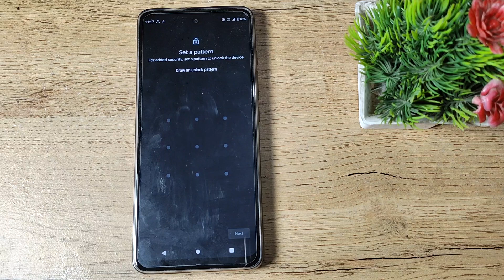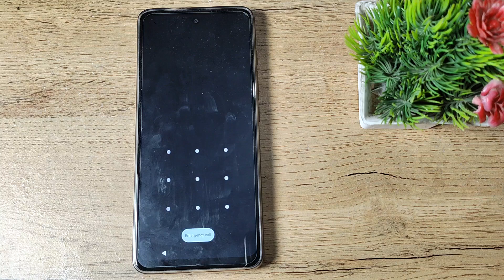How to set pattern password in MOTO E40 , pattern lock mobile setting